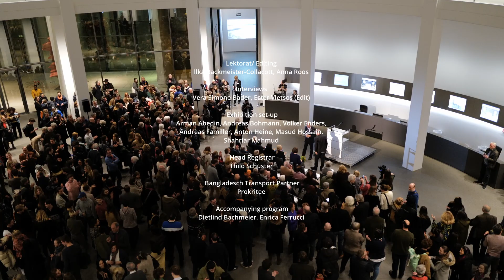Opening Marina Tabassum Architects: In Bangladesh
Opening speaches at opening of the exhibition "Marina Tabassum Architects: In Bangladesh", which took place on February 8 at 7 pm at Pinakothek der Moderne in Munich, Germany.

Content of the film:
00:08 Andres Lepik (Director Architekturmuseum der TUM)
05:00 Juliane Winkelmann (TUM Senior Vice President for international Alliances and Alumni)
12:08 Francis Kéré (TUM Professor Architectural Design and Participation)
17:03 Farrokh Derakhshani (Director of the Aga Khan Award for Architecture)
20:04 Marina Tabassum (Architect/ Curator)
29:50 Vera Simone Bader (Curator)
36:35 (Honorary Consul of Bangladesh)
38:20 Team Marina Tabassum
39:41 Credits

More info about the exhibition you will find on our